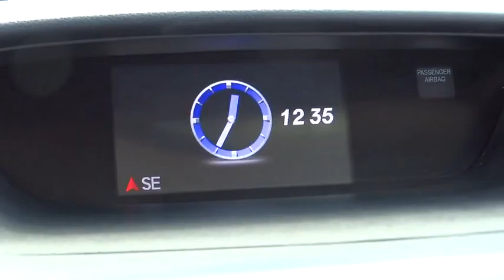2013 Honda CR-V Elmhurst, Oak Park, River Grove, Bellwood, Franklin Park , IL P3157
2013 Honda CR-V
2013 Honda CR-V LX AWD - Stock#: P3157 - VIN#: 5J6RM4H30DL070629

CLEAN CAR FAX REPORT...FULLY INSPECTED. GARAGE KEPT. AWD. Right SUV! Right price! You'll NEVER pay too much at Honda on Grand! If you demand the best things in life, this terrific 2013 Honda CR-V is the low-mileage SUV for you. Car And Driver credits CR-V with a well-isolated interior and great seats. The quality of this superb CR-V is sure to make it a favorite among our educated buyers.